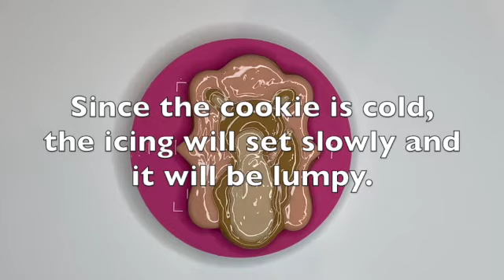How to Decorate A Cookie | Kangaroo (with Joey) Cookie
I made these cookies to help celebrate Kangaroo Month with the nurses and families in our NICU.  Kangarooing is an essential part of a premature infant's neurologic development.  Moms and Dads kangaroo with their babies in the NICU even if they are on a ventilator.

Watch me use a little trick that I used in a previous video to help make perfectly flooded cookies.  Do you ever have trouble flooding a cookie with multiple colors and you can't get the colors to melt together because they all start crusting too early and anything you do causes a mess?  Watch this video and let me know if it can help you with this problem!